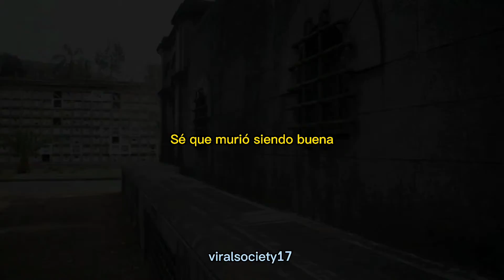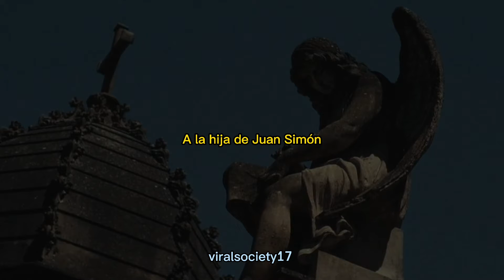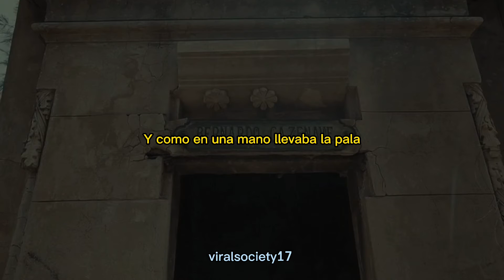𝕝𝕒 𝕙𝕚𝕛𝕒 𝕕𝕖 𝕛𝕦𝕒𝕟 𝕤𝕚𝕞𝕠𝕟♡︎